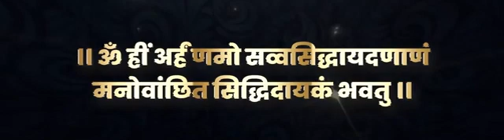Shree Siddhivinayak Mantra And Aarti| Ganesh Chaturthi | Shri Ganesh Bhajans